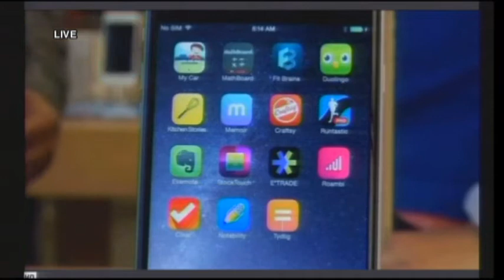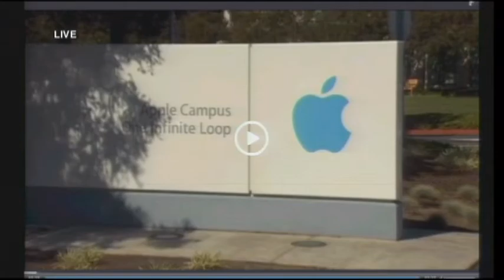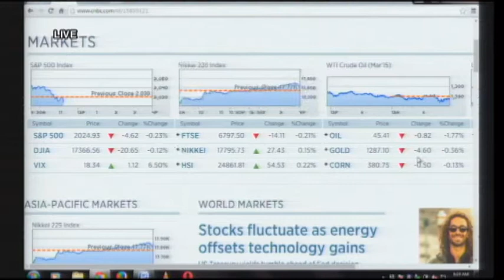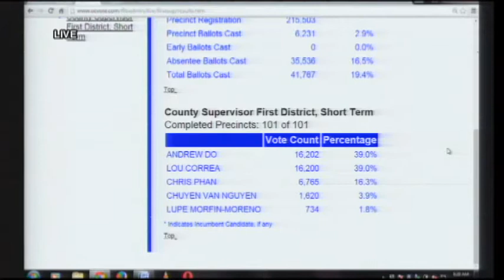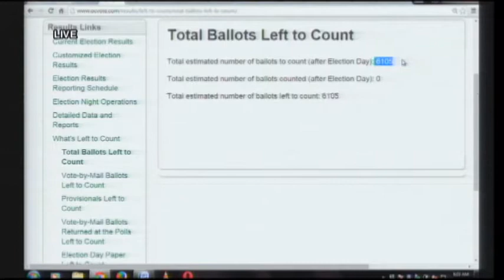THOI SU THE GIOI 2015 01 28 Part 2